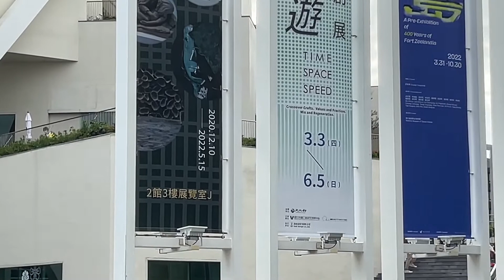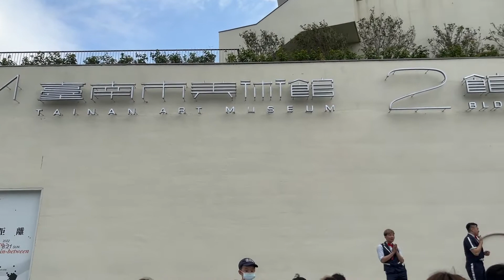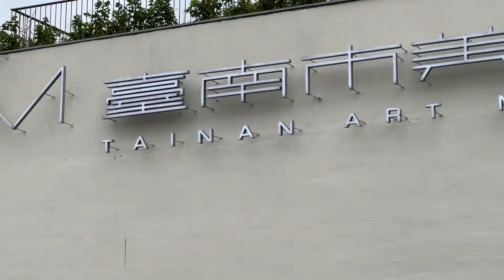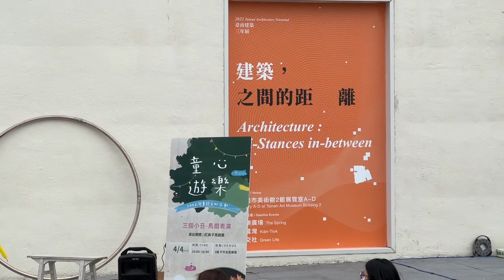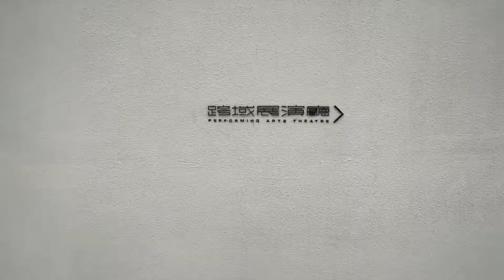HOLIDAY AT TAINAN ART MUSEUM 2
assalamualikum teman teman ini adalah salah satu tempat wisata di Tainan kota di Taiwan.
lokasi tempat ini sangat strategis di pusat kota Tainan @hudareog